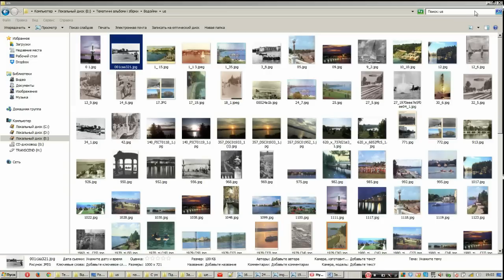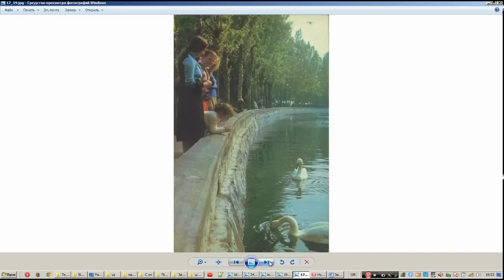Повоєнний пляж та водний транспорт Тернополя